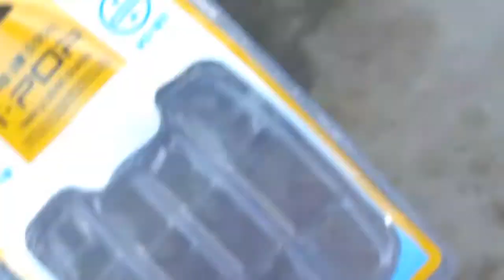Car Door Guard protection installation !! ipop car door guard